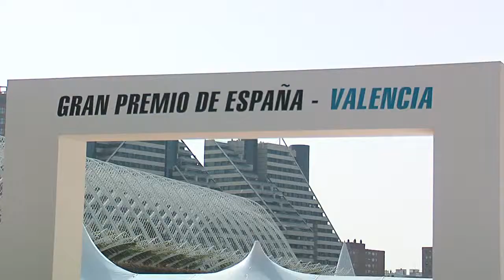My Valencia - Trailer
Trailer del Proyecto Final de George Gache, del Master de Dirección de Cine HD. "My Valencia" es un documental de casi una hora que recorre lo más representativo de Valencia y está dirigido a un público inglés, aunque finalmente existen dos versiones: una con subtítulos en castellano y otra con subtítulos en inglés.